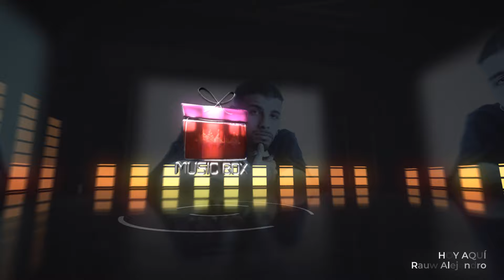Rauw Alejandro - HOY AQUÍ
Music Box

CANCIÓN
HOY AQUÍ

ARTISTA
Rauw Alejandro

ÁLBUM
PLAYA SATURNO

Lyrics:

Woah, woah
De ti, mal me despedí
La última vez que tú y yo nos vimos
Ojalá estuvieras hoy aquí
Para continuar lo que no pudimos
Baby ya no miro el reloj
Aunque ya son más de las doce
Ya no me funciona el alcohol
Y en mi mente sigue tu nombre

Mami yo me acuerdo de ti
Cada vez que en la disco solo me toca bailar
Cuando no estás aquí, no
Yo me estoy muriendo por dentro
Te voy a buscar
Que te quiero partir
Sé que también tú me quieres sentir (Ey)
Ra’ Rauw

En to’ los conciertos ‘tan flashando las tetas
To’a las baby, cara, muñeca
Pero tu eras aparte
De otro planeta
Eres tú, la única que me completa
Y Sabes que me encanta cuando le pone seguro al cuarto
Yo soy al que al oído ella le canta
Y ella es la musa de to’ lo que canto (Ey)
Tuyos son mis labios
Míos tu boquita
Tu boquita
Bebé dejemos el ego yo te necesito, tú me necesitas (Yeah)
da igual si tú me tiras o yo te tiro
En la promesa que hicimos aquel día, no me olvido

Ra’ Rauw

Yeah, yeah, yeah
Ra’ Rauw
Ra’ Rauw Alejandro
Mami, vuelve a mí
Yeah
Ra’ Rauw
Ra’ Rauw
Yeah
Mr. Naisgai
Kenobi